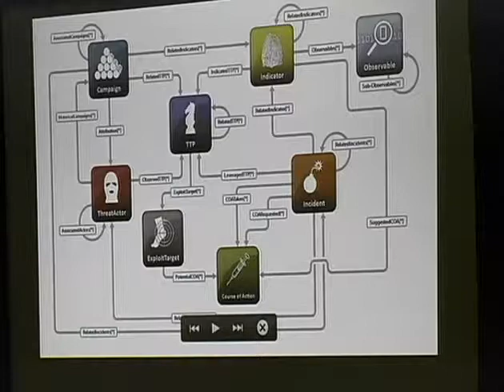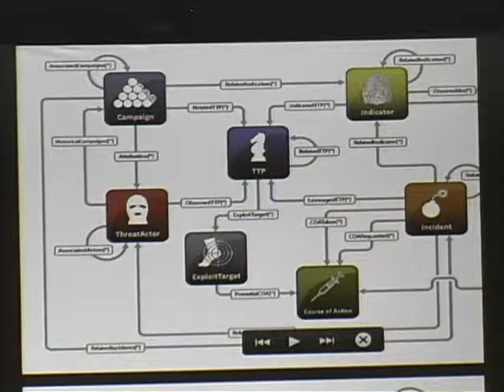Shmoocon 2013 Is Practical Information Sharing Possible